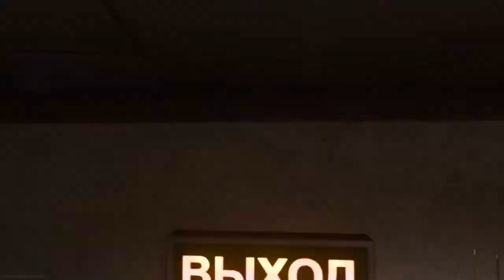Call of Duty®: Modern Warfare® Double dub